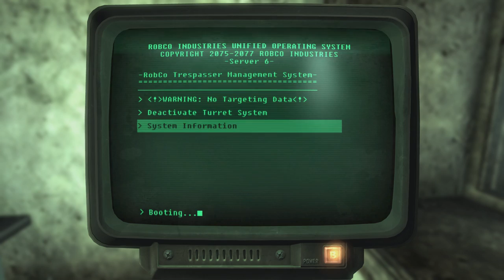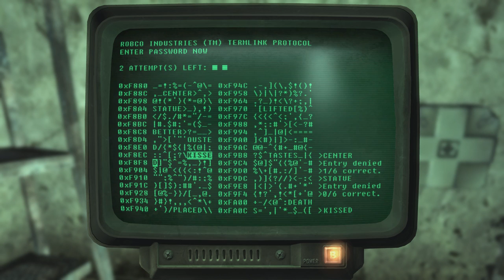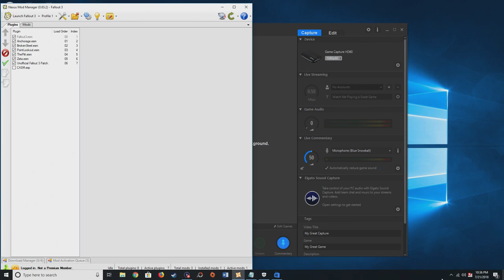Fallout 3 Episode 28: Museum of Technology Walkthrough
The Museum of Technology is one of the few more or less intact buildings in the National Mall. However, it shows clear signs of the bombings in the area; the building is crumbling, with pillars falling out of place and visible holes in the roof, and the attractions have been heavily damaged.

Several exhibits have survived the years following the nuclear firestorm of 2077. The original plane successfully flown by the Wright Brothers (the Wright 'Flyer') is the airplane that is smashed on the floor just inside the museum. Deeper inside the museum, one can find two more airplanes. Hanging from the ceiling in the same room as the Virgo II lunar lander is a Mustang. There is another of this airplane also on display by the Capitol Preservation Society in Rivet City. In the west wing of the museum, partially buried in the rubble is an unnamed model of fighter jet (the same model as the jets resting on the deck of the Rivet City aircraft carrier).

By far the biggest attraction is a Vault-Tec Corporation demonstration vault model on the second floor, through which the player must go in order to reach the Virgo II lander. It serves as a demonstration of what vault life would be like and displays the various technologies used by Vault-Tec in constructing the vaults. It consists of a hallway with windows that show examples of different vault sections. The rooms of the exhibit include a bedroom, kitchen, and classroom. Next to the windows are speakers which play recorded messages.